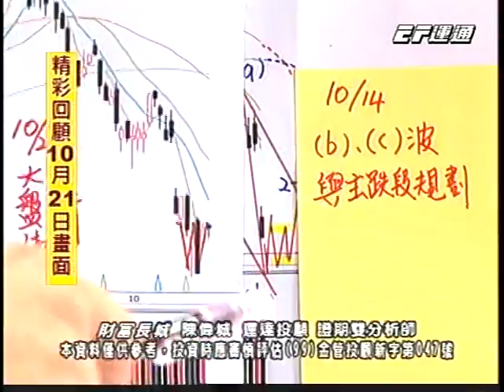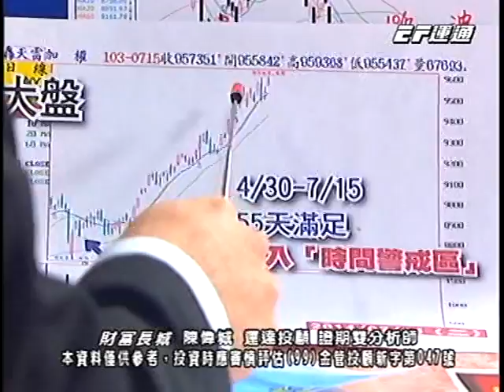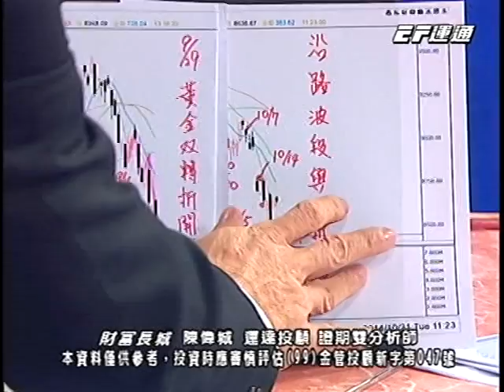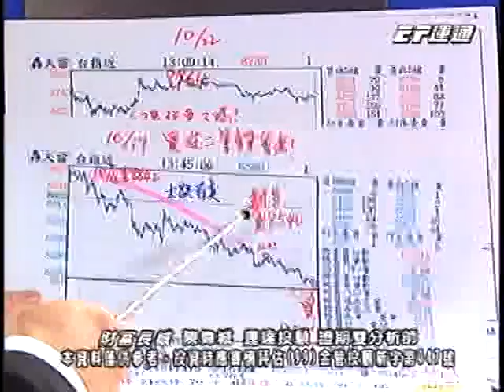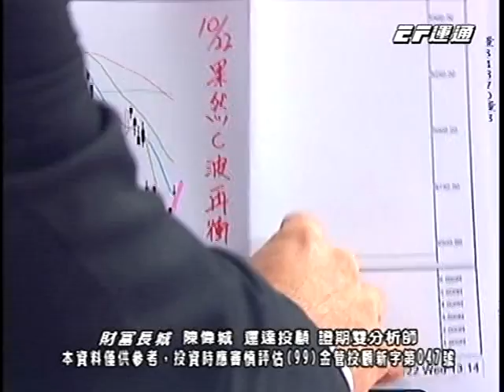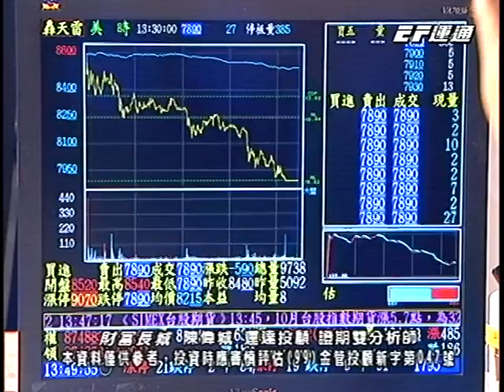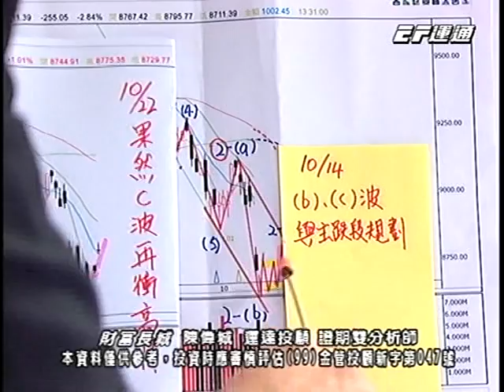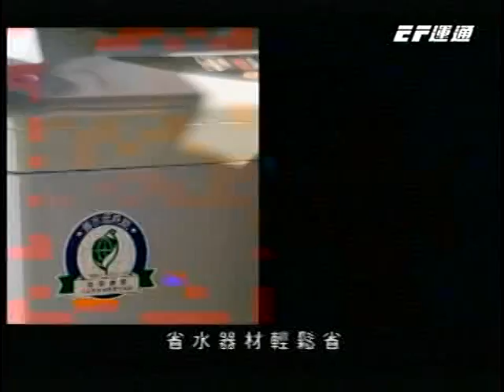20141022 1330 陳偉城 財富長城